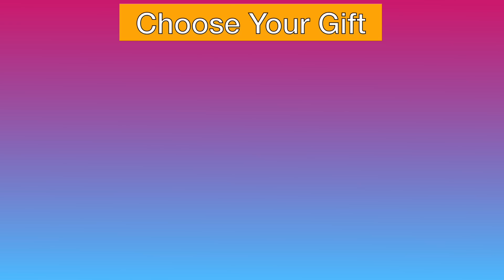All WUBBOX - GUESS WHO'S DANCING | MSM - MY SINGING MONSTERS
Welcome to the channel! Favorite music plays here and famous heads dance.

*All Variations in this Video are created by me Head hop